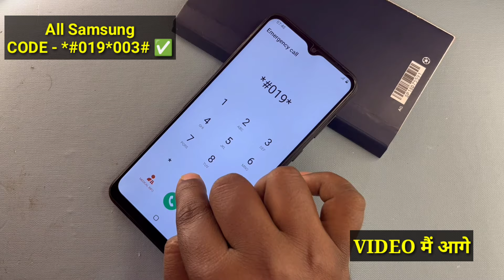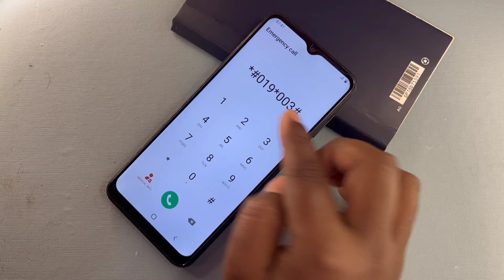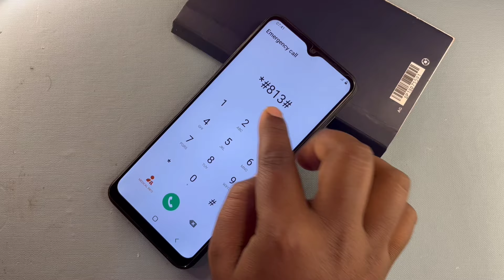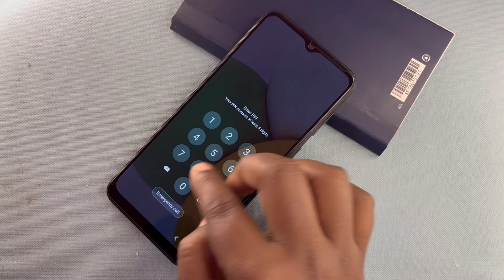Samsung Mobile Ka Lock Kaise Tode | How To Unlock Samsung All Phone Forgot Password | Feb 2024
samsung ke mobile ka lock kaise tode
samsung mobile ka pattern lock kaise tode
samsung phone ka password lock kaise tode
How to unlock Samsung screen lock
samsung hard reset not working
samsung ka lock kaise tode
samsung phone ka lock kaise tutega
how to remove pattern lock on samsung
samsung phone ka lock nhi tut raha to kya kare
About this video- Dosto Aaj Ki Is Video Me Maine Aapko ( All Samsung Pin Lock ) Ke Bare Me Bataya Hai Ummeed Hai Aapko Ye Video Bahut Hi Jyada Pasand Aayegi Thank You So Much...